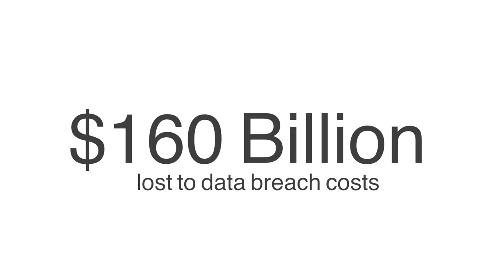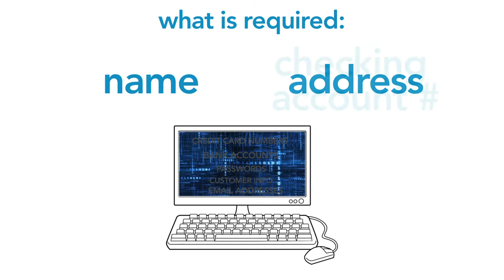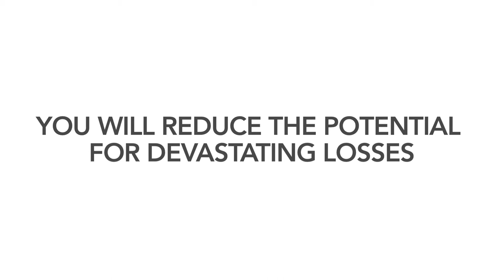Biddeford Savings Bank Data Security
Charles Petersen talks about protecting your business from a data breach.